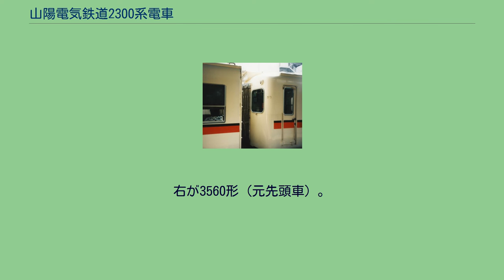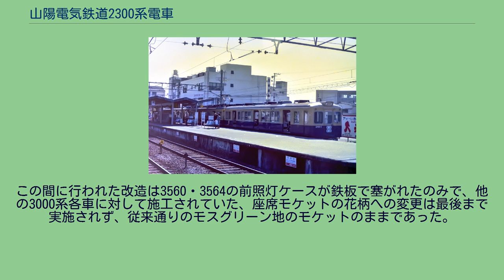山陽電気鉄道2300系電車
山陽電気鉄道2300系電車（さんようでんきてつどう2300けいでんしゃ）は、かつて山陽電気鉄道（山陽）が保有していた通勤形電車。
同社が吊り掛け駆動で足回りの老朽化が目立っていた2700系を1976年から1977年にかけて機器更新し、高性能化した系列である。
山陽電気鉄道では車両の形式称号について書類上は「クモハ」や「モハ」などの車種を示す記号を用いているが、現車では車内を含め一切表記しておらず、また車両番号が重複しないよう同一数字を用いる形式では奇数・偶数で車種を分けて管理している。
このため、本記事の以下の記述では、2300形について区分が必要な場合を除き、これらの記号を基本的に省略する。
山陽電気鉄道では、1968年（昭和43年）の神戸高速鉄道線開通･乗入れ開始を踏まえ、高性能車両の新製を進めてきたが、1972年（昭和47年）には車両総数199両に達し、以後は第一次オイルショックによる経済情勢の変化もあって車両総数の増加を抑え、1974年（昭和49年）以降は車両の新製も一時中止していた。
その後1976年（昭和51年）からは、車両総数の増加は避けつつ旧型の吊り掛け駆動車の取り替えを進めて保守費の削減や車両性能･運用の統一による効率化を進めることとした。
この一環として、2000系後期車と接客上相違の少ない2700系について3000系と同等の機器を搭載して新性能化を図ることとなり、改造が行われて2300系が誕生することとなった。
形式称号は同社が2700系に「2000系の車体+700形の機器」という意味を持たせたのと同じルールで、「2700系の車体+3000系の機器」という意味で「2300系」と付番された。
ただし、2700系には車両番号一の位が偶数の車両が主電動機付きの（電動車）、奇数の車両が主電動機を持たない（制御車）という区分を行っていたが、本系列は3000系のルールに従って電動車を「クモハ2300形」および「モハ2300形」、制御車を「クハ2600形」と区分し、それぞれを製造順に付番するという方式に変更している。
2700系は2両編成が基本であったが、改造時には1両を増結して3両編成で運行されるようになっており、山陽全体においても2両編成での運用は消滅していた。
このため、本系列も3両固定編成として改造された。
さらに、新たに搭載される3000系用電装品は、同系列が電動車2両を1組として各種機器の集約分散搭載を図るユニット電動車方式で、電動車2両が不可分の構造となっていたため、それに合わせて編成内の2両の電動車が別々の形態に改造されている。
↑西代、高速神戸 ↓姫路 以上の通り、ユニット電動車方式を採用したことと、運転台の設置車両の関係から、本系列は3両編成が運用上の最小単位となっている。
旧番号との対照は以下の通り。
←は中間に入った先頭車の運転台向き（2300系は撤去跡）を示す。
改造種車となった2700系の車体は、2000系最終増備車（6次車=2507, 2508）に準じた普通鋼製19m級片側3扉の設計で、3000系の1世代前のものではあるが、改造時点の一般的な水準に照らして冷房のないことを除けば質的に充分な接客設備を備えていた。
そのため、主な改造点は、特に編成あたり2両連結されていたモハ2700形(Mc)に集中している。
2両はそれまで機器構成が同一であったが、3000系のユニット式機器を搭載するにあたり、制御器とパンタグラフは2両目となったモハ2300形（奇数番号車）に、MG、CPは先頭車となったクモハ2300形（偶数番号車）に、それぞれ2基ずつ集中搭載され、クモハ2300形の屋根上機器は通風器を除き全て撤去された。
ここで制御器は1C4M制御を行う日本国有鉄道（国鉄）制式の電空カム軸式制御器であるCS5と弱め界磁制御用のCS9界磁接触器のペアから、1C8M制御を行う富士電機製電動カム軸式制御器のKMC-201に交換された。
主電動機も国鉄モハ63形そのままのMT40から3000系と同一の三菱電機製MB-3020Sとなり、駆動方式は吊り掛け駆動方式からカルダン駆動方式（WNドライブ）に刷新され、騒音・振動が低減された。
改造に伴い、機器分散で電動車2両が不可分となり、編成中間のモハ2700形については先頭に出る可能性が完全になくなることから、運転台を撤去し灯具・乗務員扉を全て埋め込む改造を受けて中間電動車のモハ2300形となった。
ただし、車内運転室跡は座席が延長されずに立席スペースと...